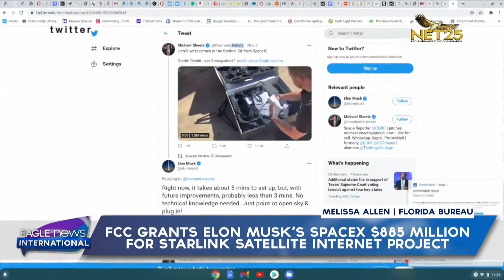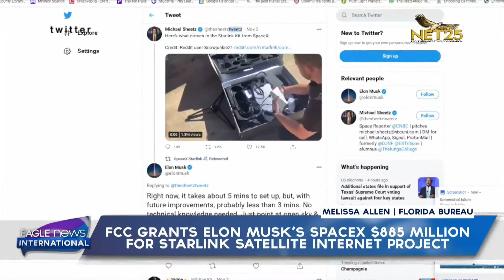FCC grants Elon Musk’s SpaceX $885 million for Starlink satellite internet project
In technology news, on December 7th, American aerospace company Space X was granted more than $885 million in FCC subsidies for their Starlink satellite internet project whose initial aim is to provide low latency, high speed broadband internet to rural and underserved areas in the US, and eventually throughout the world.

In Florida, Melissa Allen has the report.